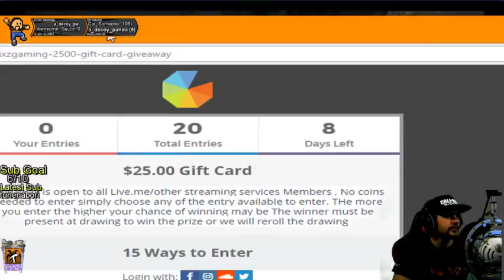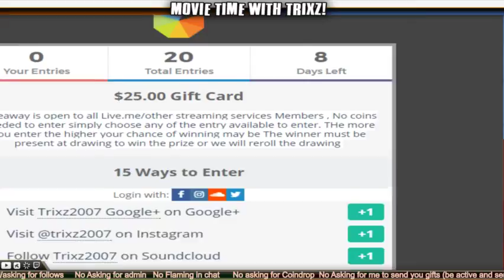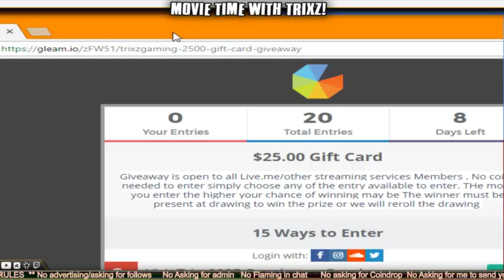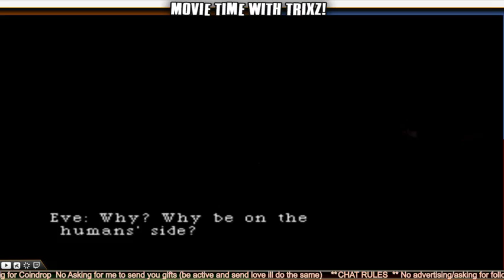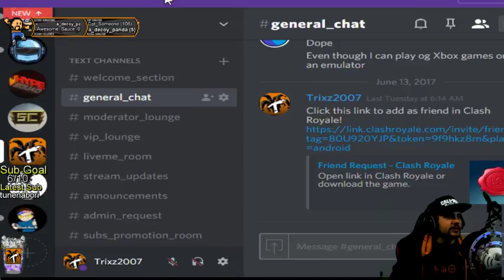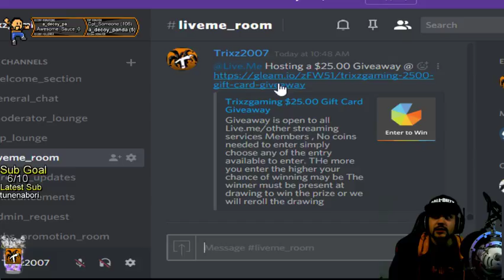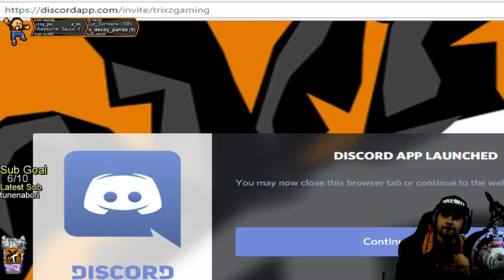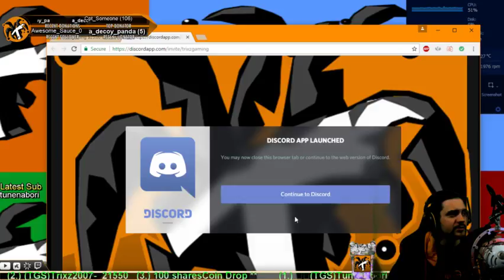(Ep-2)Trixz plays Parasite Eve (PSX)